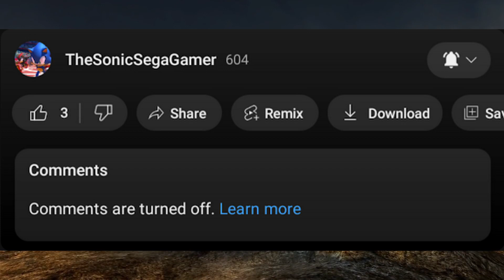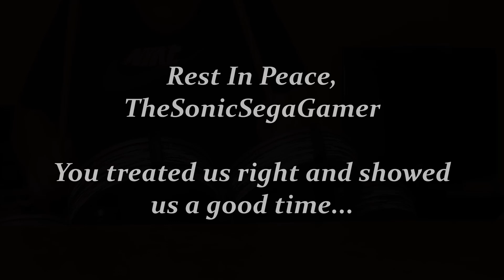Farewell to TheSonicSegaGamer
I can't toller this...
I can't believe Teenboy2k7 would do this...
Farewell old friend.